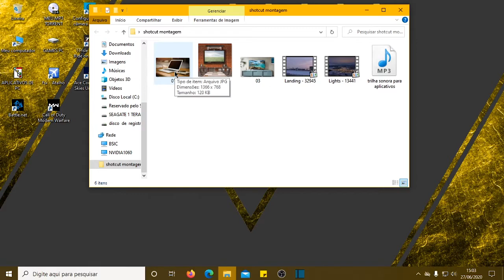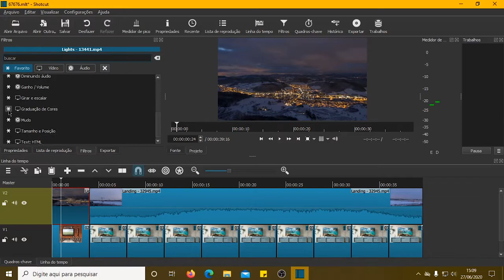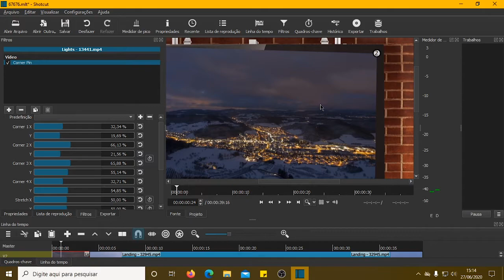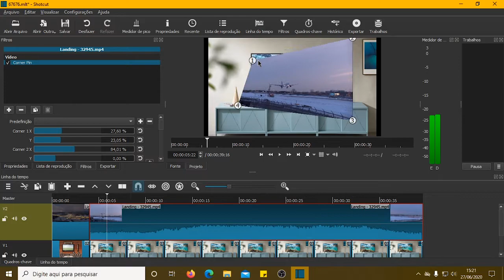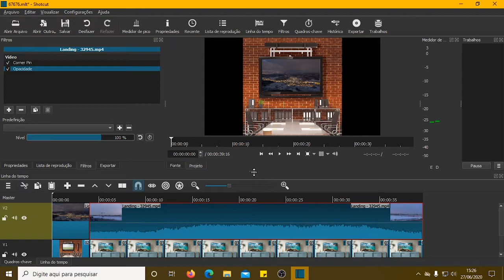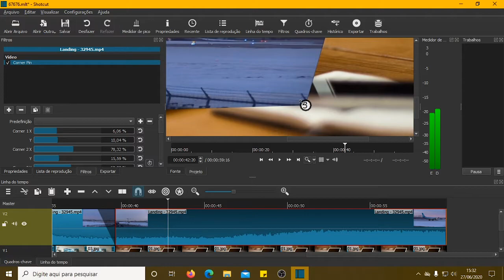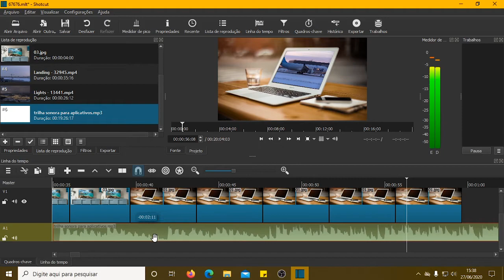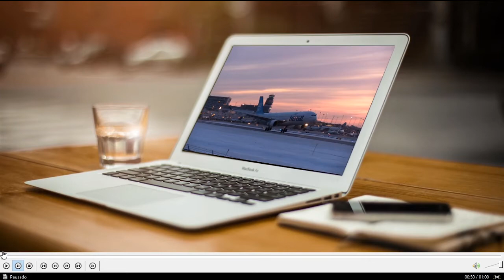como fazer montagem com SHOTCUT usando CORNER PIN E OPACIDADE 2020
fiz um pequeno tutorial de como fazer uma montagem usando o
SHOTCUT,

O QUE VOCÊ VERA AQUI
como adicionar suas imagens de vídeo e foto
como montar sua timeline dos vídeos a ser editado
como redimensionar o vídeo para ficar na posição correta

como adicionar uma musica no seu vídeo

como adicionar os filtros de OPACIDADE e CORNER PIN
como renderizar sua montagem final

✅ PRINCIPAIS VÍDEOS DO NOSSO CANAL DO SHOTCUT